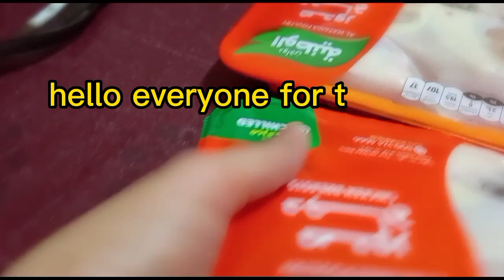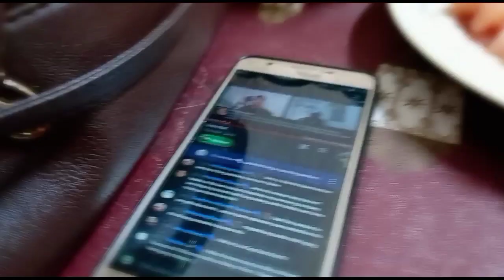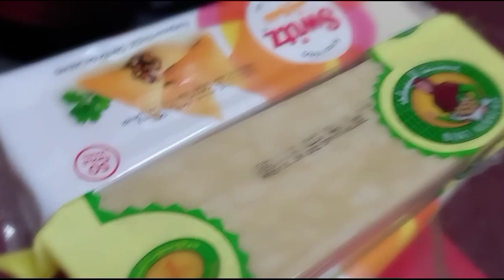MAKING TASTY AND HEALTHY FOOD |SAMBOSA|LHEN XIE